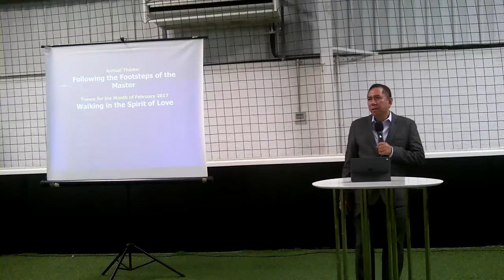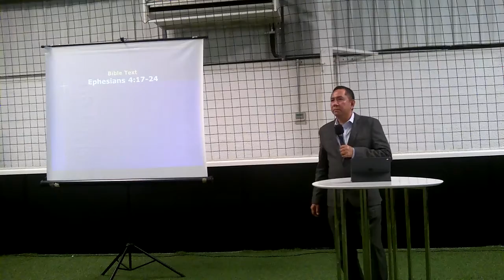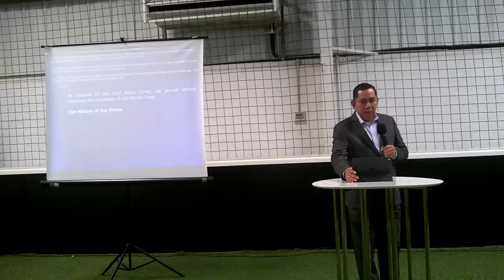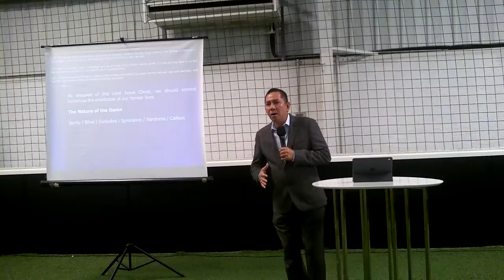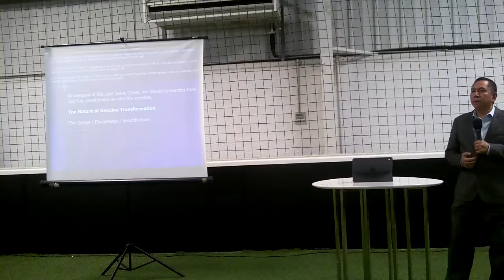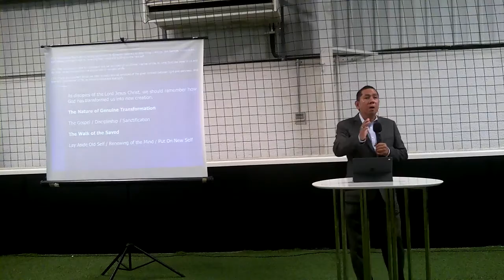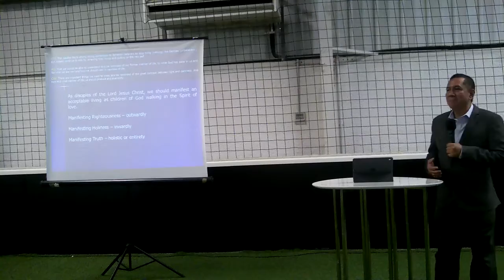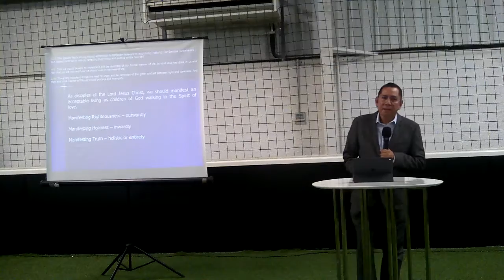Christian Big Leap to Transformation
Friday Worship Service message delivered by Ptr. James Feir